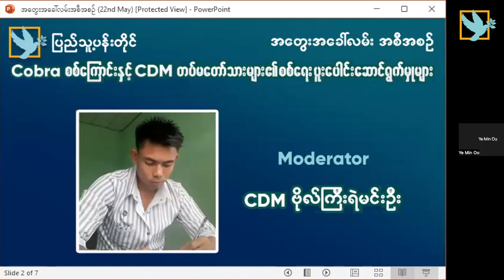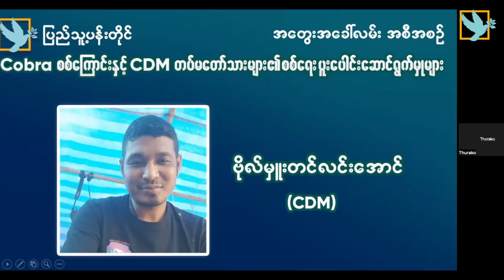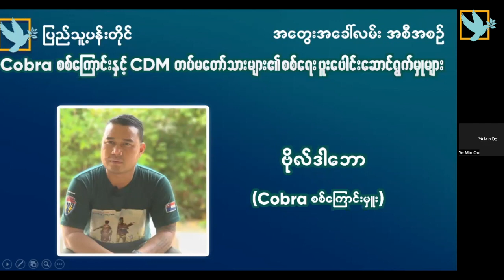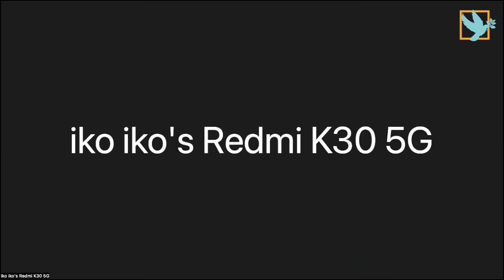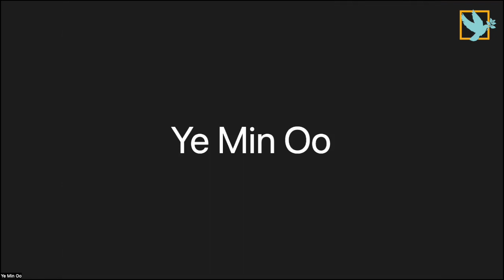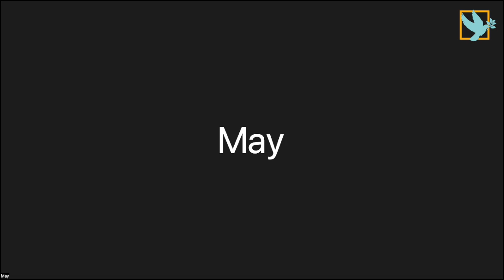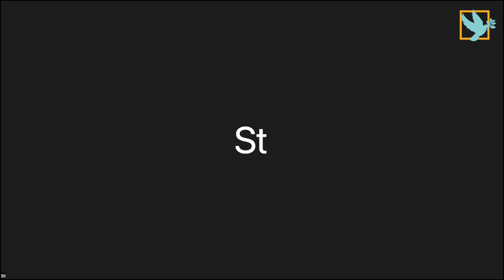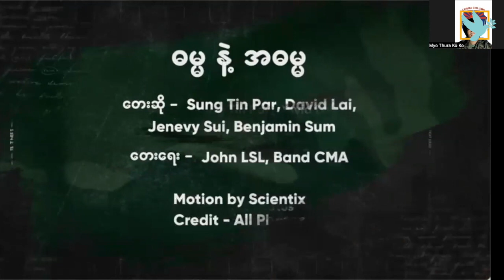Cobra စစ်ကြောင်းနှင့် CDM တပ်မတော်သားများ၏ စစ်ရေးပူးပေါင်းဆောင်ရွက်မှုများ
ကရင်အမျိုးသားအစည်းအရုံး KNU တပ်မဟာ (၆) နယ်မြေမှာ စစ်ရေးလှုပ်ရှားနေတဲ့ ဗိုလ်ဒါဘော ဦးဆောင်တဲ့ Cobra စစ်ကြောင်းဟာ အကြမ်းဖက် စစ်ကောင်စီကို ရွံရွံချွန်ချွန်ခုခံတော်လှန်လျက်ရှိပါတယ်။

လက်ရှိမှာ Cobra စစ်ကြောင်းအနေနှင့် အမျိုးသားညီညွတ်ရေးအစိုးရ NUG နှင့် ပူးပေါင်းပြီး ပြည်သူ့ဘက်ရပ်တည်လာသော စစ်ကောင်စီတပ်မှ စစ်သည်များကို ဘယ်လိုကြိုဆိုလက်ခံနေပါသလဲ။ ဘယ်လိုပံ့ပိုးမှုတွေ လုပ်ဆောင်နေသလဲ။
CDM တပ်မတော်သားတွေကရော စစ်ကြောင်းနှင့်ပူးပေါင်းပြီး ပြည်သူ့အတွက် ဘာတွေဆောင်ရွက်နေသလဲဆိုတာနှင့် တပ်မဟာ (၆) နယ်မြေ၊ လေးကေ့ကောဒေသမှ စစ်ရေးလှုပ်ရှားမှုအခြေအနေများကို ၂၀၂၂ မေလ ၂၂ ရက် တနင်္ဂနွေနေ့ မြန်မာစံတော်ချိန် ည ၇ နာရီမှာ ပြုလုပ်ခဲ့တဲ့ အတွေးအခေါ်လမ်း အစီအစဉ်မှာ ဆွေးနွေးထားပါတယ်။
 ပါဝင်ဆွေးနွေးသူတွေကတော့
▶️ ဗိုလ်ဒါဘော (Cobra စစ်ကြောင်းမှူး)
▶️ မျိုးသူရကိုကို (ပြန်ကြားရေးတာဝန်ခံ၊ Cobra စစ်ကြောင်း)
▶️ CDM ဗိုလ်မှူးတင်လင်းအောင် နှင့်
▶️ တပ်မတော် (လေ) မှ CDM ဗိုလ်ကြီးဇေသူအောင် တို့ဖြစ်ကြပါတယ်။
Moderator အနေနှင့် ပြည်သူ့ပန်းတိုင်အဖွဲ့သား CDM ဗိုလ်ကြီးရဲမင်းဦးက ဆောင်ရွက်ထားပါတယ်။